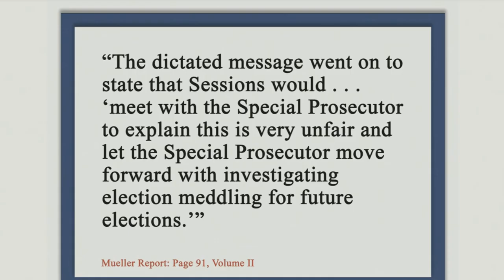Cicilline Questions Mueller on President Trump Obstructing Justice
Democratic Policy and Communications Committee (DPCC) Chair David N. Cicilline (RI-01) questions Special Counsel Robert Mueller on whether President Trump obstructed justice.